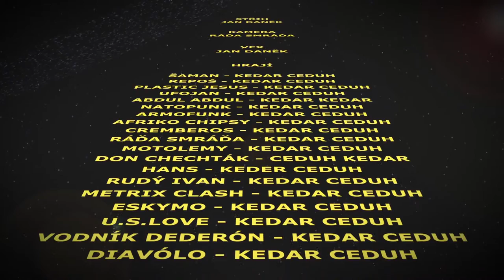Ráďa Smráďa and the GANG - Hvězda jasná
Kopec srandy nadpozemské, v podání rockové kapely Ráďa Smráďa and the GANG.

Tentokrát zas něco veselého, čemu jsem pomohl ven z lůna mimozemského :-)